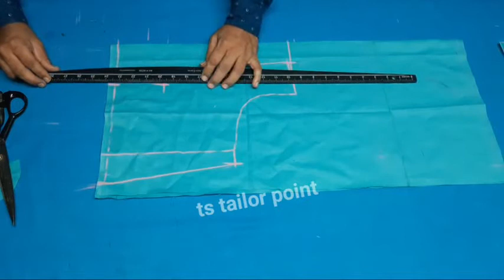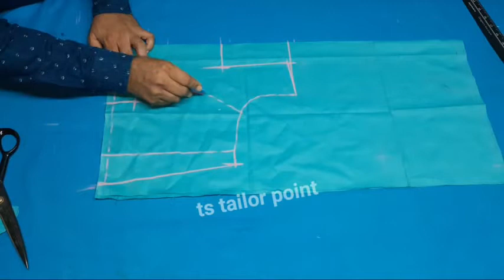princess cut blouse cutting and stitching/princess cut blouse/princess cut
dosto Is video me 30"inch princess cut blouse cutting ko bahut hi saral tarike se bataya gya hai